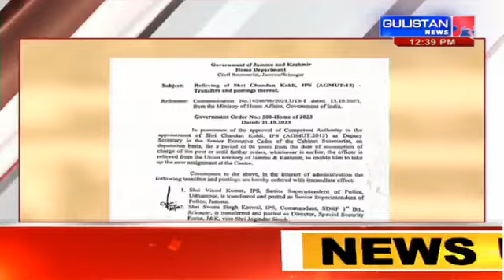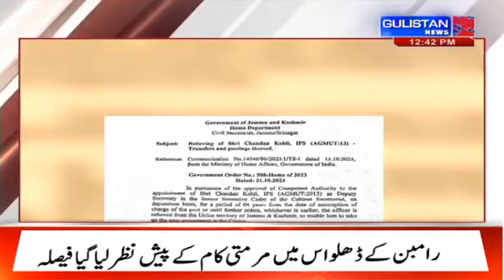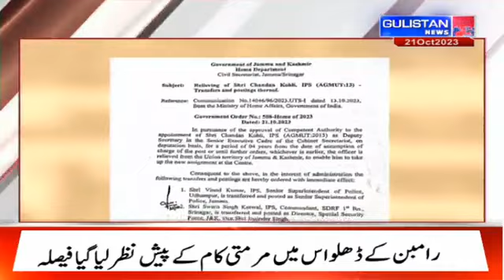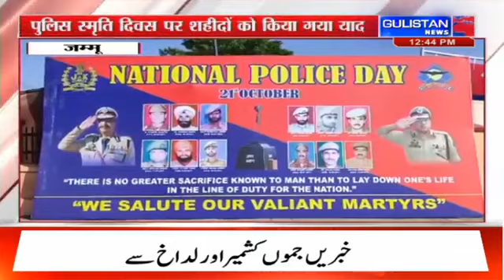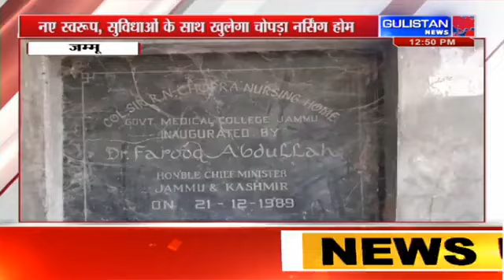Jammu and Kashmir||Hindi News Bulletin||12:30pm